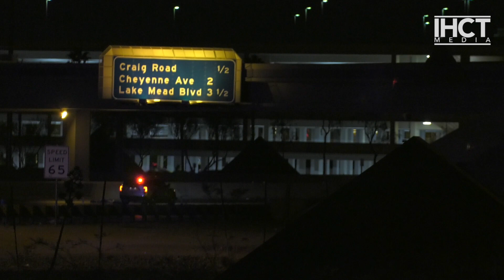Motorcyclist dead after crash on 95 freeway near Ann Road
Las Vegas (IHCT) - The Nevada Highway Patrol responded to a fatal motorcyle accident at around 12:25 am on Tuesday, November 23rd on U.S. 95 SB Near Ann Road.

The cause of the accident is unknown at this time.